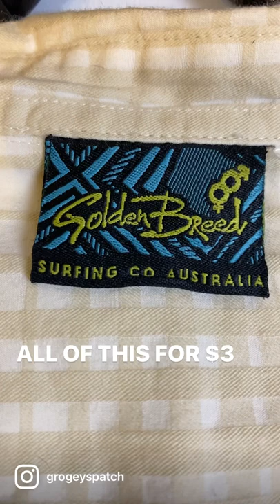All of this for $3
See my op shop haul from a small town in country Victoria! I got all these items for $3!